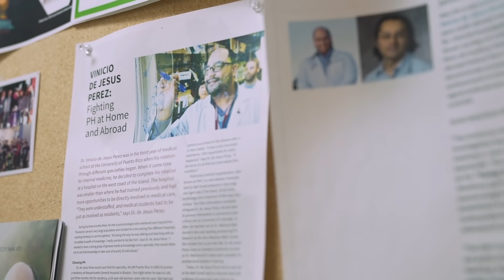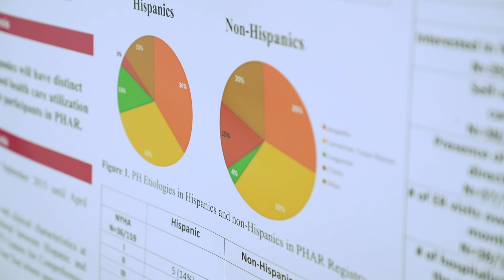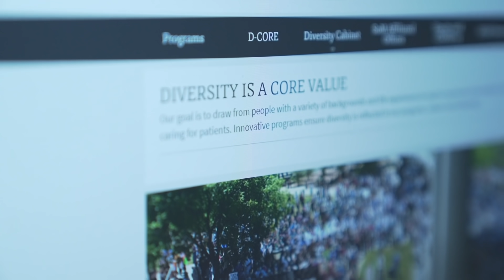Driving Innovation to Increase Access to Care | Helping the World to Breathe | Stanford Medicine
Stanford Medicine Division of Pulmonary Allergy and Critical Care Medicine shares how recruiting and promoting a diverse faculty while also serving the community is a shared vision for the team and how they succeed. Stanford Medicine’s division of Pulmonary, Allergy, and Critical Care Medicine is comprised of clinicians, scientists, and scholars dedicated to improving the lives of patients with serious lung and allergic diseases and those who are critically ill. The division’s overriding research mission supports basic science and innovative clinical approaches for the prevention, early detection, diagnosis and treatment of respiratory and allergic diseases and critical illness. Faculty, fellows, and trainees collaborate with investigators in science and clinical departments across the university and with faculty in divisions throughout Stanford Medicine’s Department of Medicine.